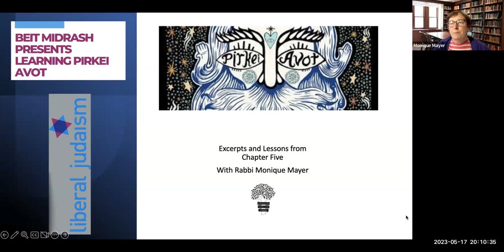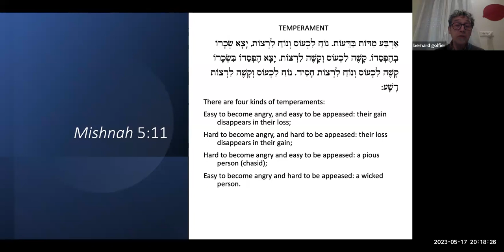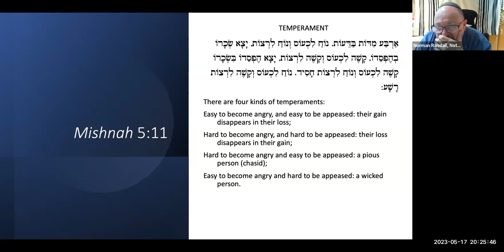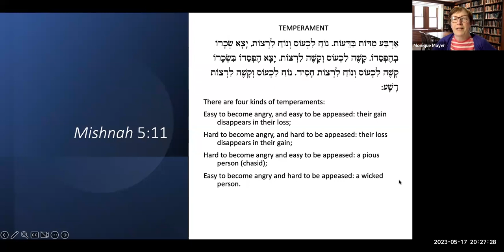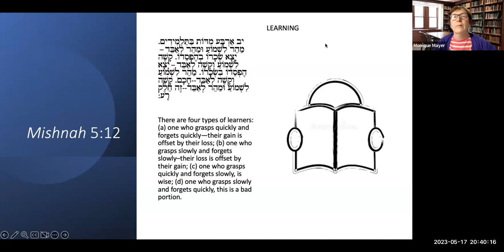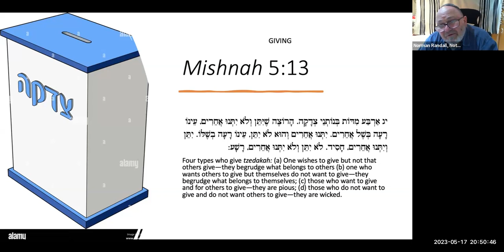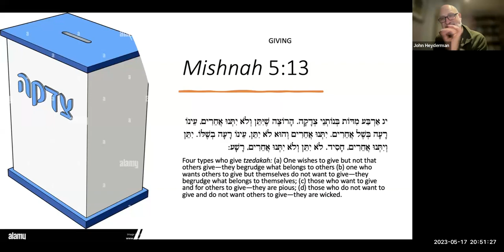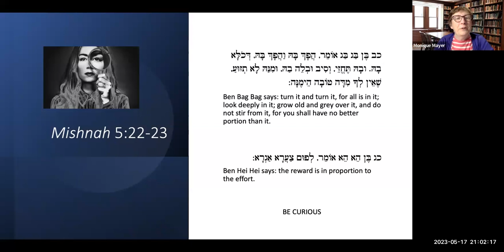Beit Midrash presents Learning Pirkei Avot - Week 5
17th May 2023

It's customary to study this fascinating section of the Mishnah between Pesach and Shavuot.

Week 6 is led by Rabbi Rebecca Birk